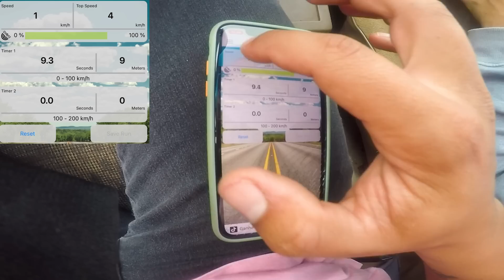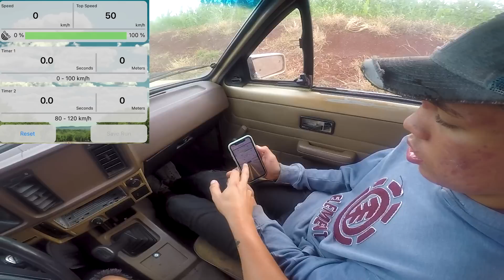TESTEI A POTENCIA DO CHEVETTE *de 0 a 120km/h*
Galera mais um teste de potencia dessa vez com o chevette 1.6 , veja como foi seria triste se nao fosse engraçado !!!